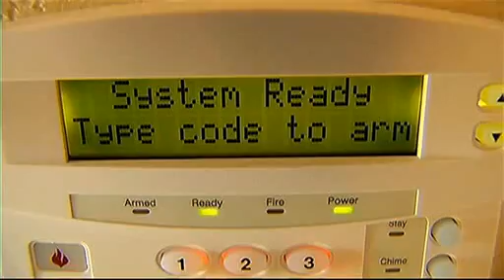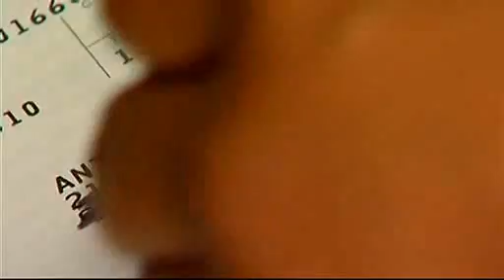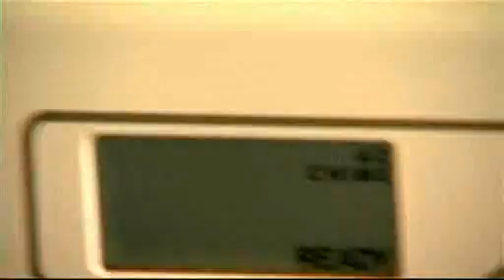Jim Stickley Demonstrates How to Bypass Home Alarms [TV]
Jim Stickley of TraceSecurity demonstrates the issues with home alarm systems.